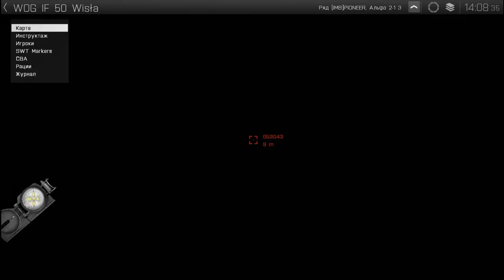Iron Front ArmA 3: Да я в танке плавал!